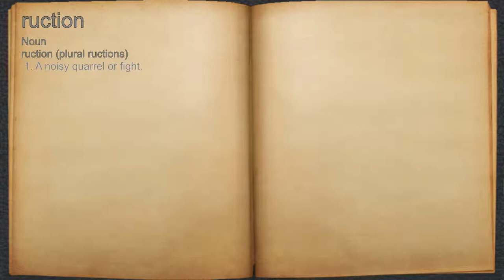What does ruction mean?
A spoken definition of ruction.

Intro Sound:
Typewriter - Tamskp